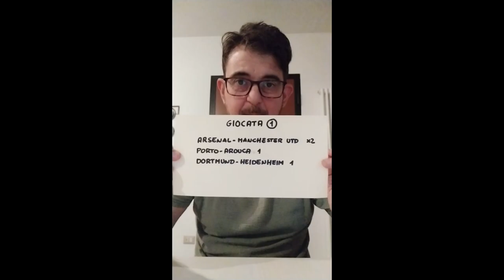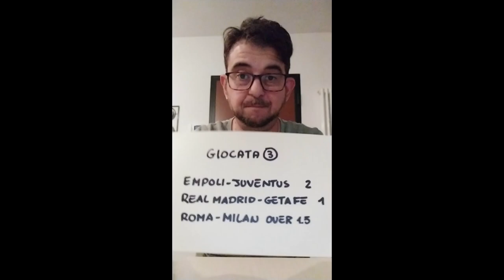I PRONOSTICI DEL DELO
Nuova rubrica curata dal Delo che vi propone scommesse da fare per poter potenzialmente guadagnare qualche soldino.
Ricordatevi che non e' un consiglio finanziario, ognuno e' libero di non seguire i consigli proposti e di fare quello che vuole ovviamente.